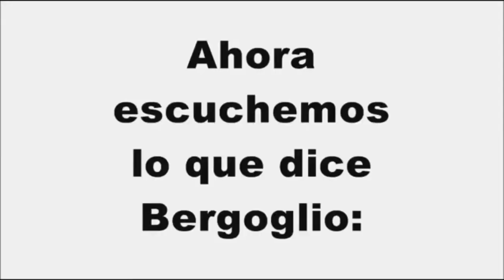EL PAPA NIEGA LA MULTIPLICACION DE LOS PANES Y PECES